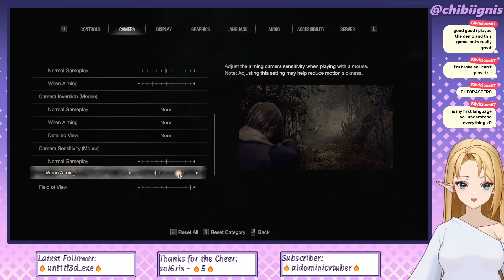【Resident Evil 4】Ignis Plays RE4 Remake Part 1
Leon is such a gigachad
Male Vtuber plays Gaem.